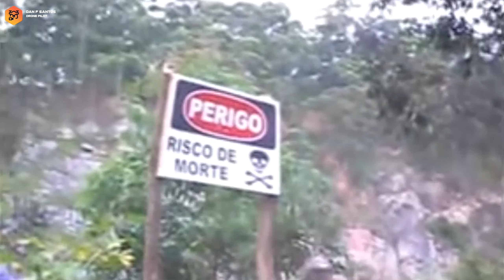🚧 Obras Pátio Morro Grande O Ramal Mais Avançado da Linha-6 Laranja do Metrô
Novo vídeo de atualização hoje no ramal mais avançado da Linha-6 Laranja do Metrô o famoso Pátio Morro Grande onde será o centro de operacional, pátio de manutenção e estacionamento dos trens.

Então já peço aquela força de sempre deixem seus likes e comentários para ajudar o canal a crescer e assistam o vídeo até o fim porque tem muita informação bacana sobre esse ramal para vocês.

Créditos das Fotos e Vídeo

🚨 Gostaria de retribuir nosso trabalho e ajudar o canal a crescer? Use uma das opções abaixo para isso nos, agradecemos de coração 🚨

Botão VALEU nos vídeos,  basta selecionar o valor que deseja enviar

Nossos Parceiros

Eng Etc e Tal - Tio Caca

Vídeo gravado em 2.7k 60fps
Equipamento usado: Drone Dji Mini 2
Narração: Danilo Santos
Edição: Adobe Premiere Pro